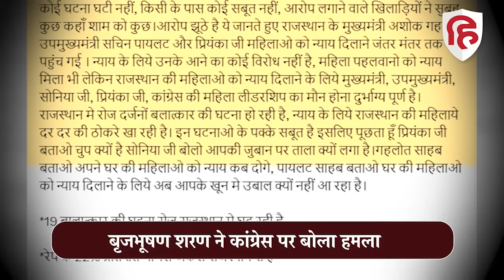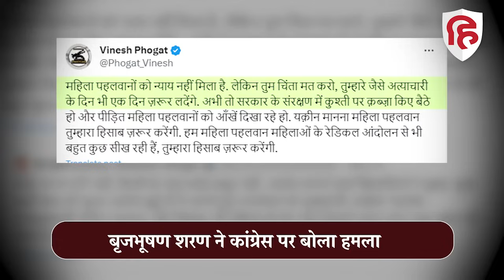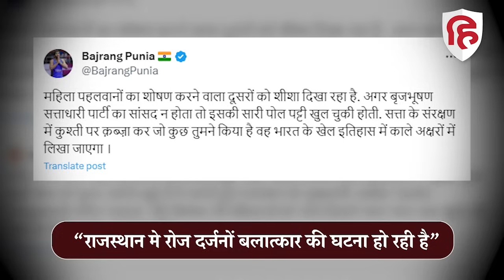Rajasthan Election 2023: Brij Bhushan Singh ने Congress पर बोला हमला तो पहलवानों ने किया पलटवार